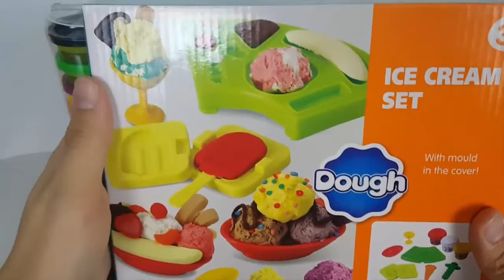Thomas and Friends Toys Ice Cream Popsicles with Play Doh and Trains for Children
This Youtube video episode is about Thomas and Friends Toys Play Doh Ice Cream Popsicles with Trains for Children